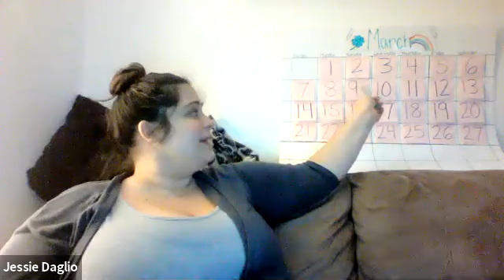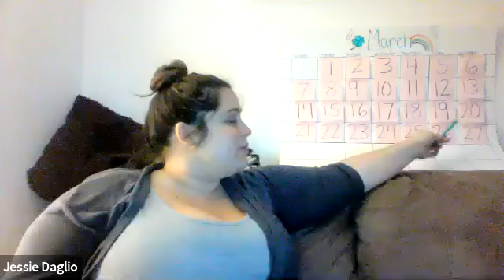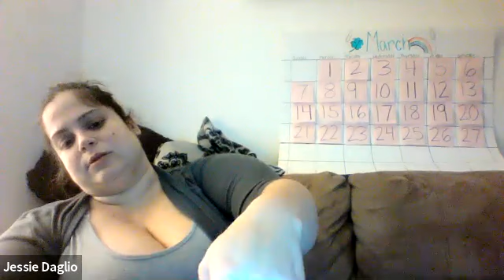3 23 MorningMtg Ms Tracy